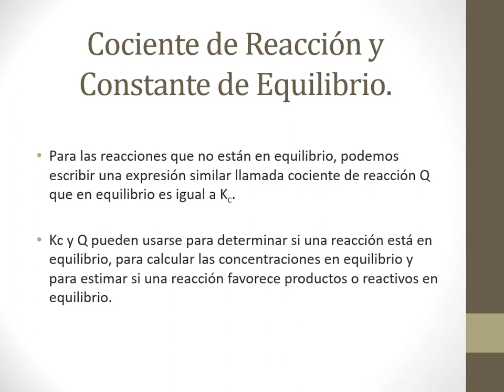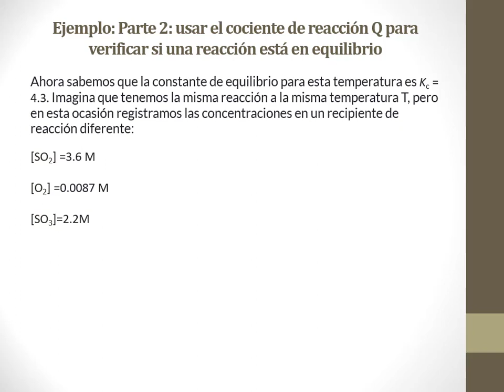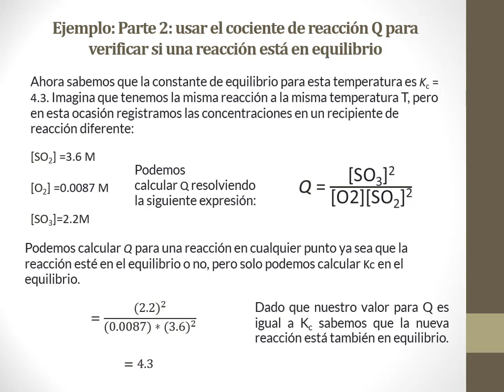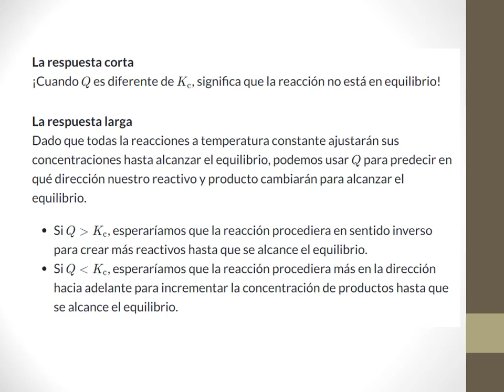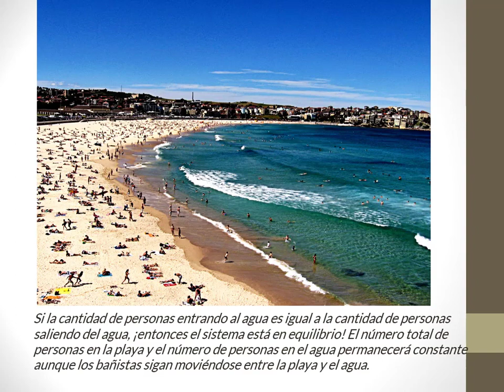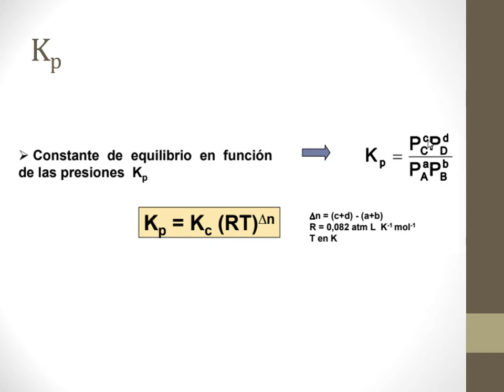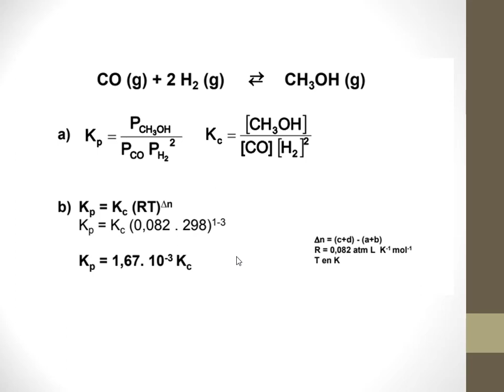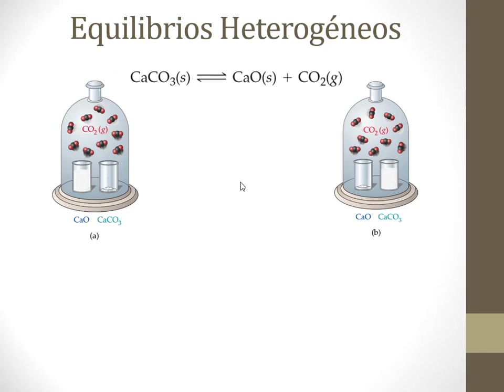El cociente de Reacción Q y la Kp